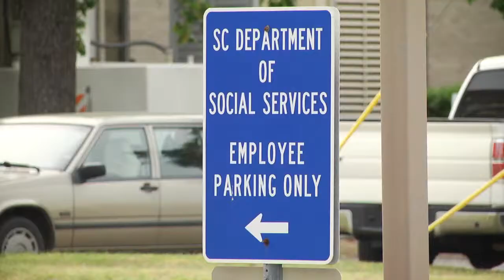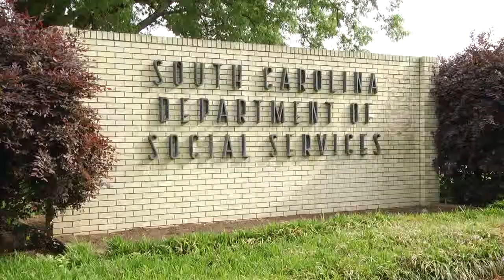Haley's pick to lead DSS says improvements will take years